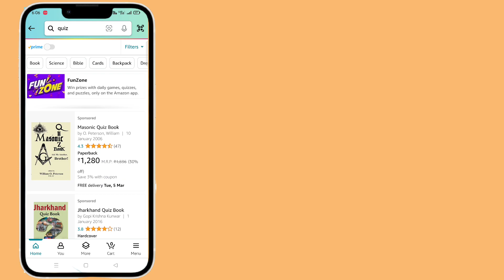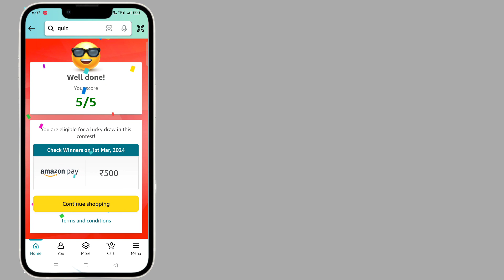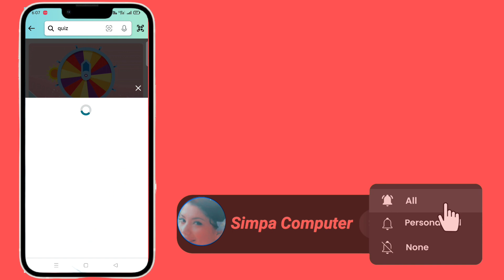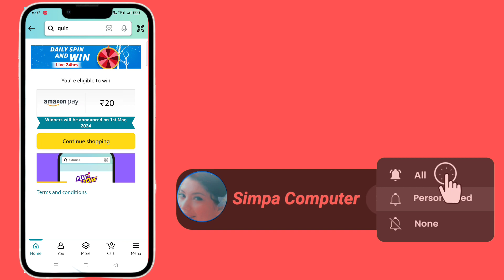Amazon quiz answers today || Amazon daily quiz today || Daily Spin and win quiz || 29/02/24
Amazon Quiz Answers Today for 29 February 2024 Win ₹5000 Amazon Pay Balance

1) Questions : The 74th NATO Summit was hosted by which country?

2) Questions : Jonas Vingegaard from which country won the Tour de France for the second straight year?

3) Questions : Which celebrated actress is the director of the 2023 film 'Barbie'?

4) Questions : What is a group of this animal known as?

5) Questions : This asana is known as?

6) Questions : Inside Edge' based on the world of cricket was the first original series in India in Hindi. Fill in the blanks